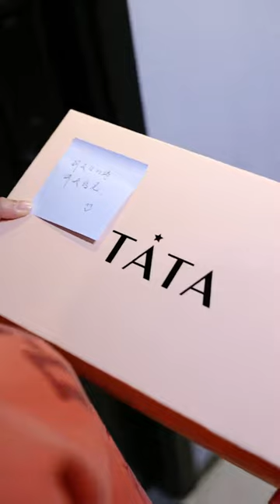笨學妹意外撞破霸道學長未婚妻的陰謀，本想告訴霸道學長卻被他趕了出來，沒想到學長這樣做是為了向自己求婚！ 【千金小佳麗】